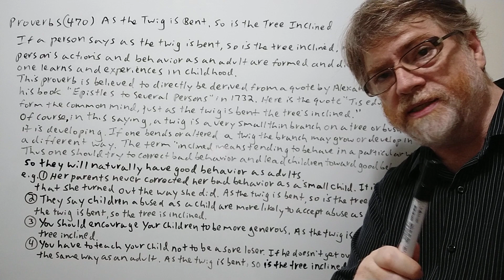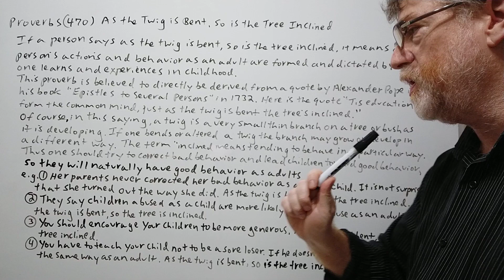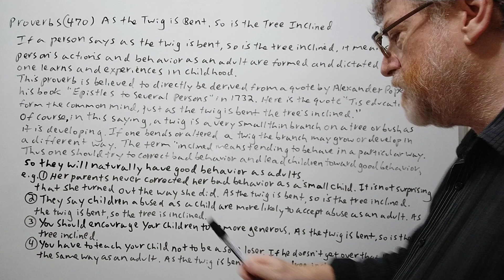As the Twig is Bent, so is the Tree Inclined - Proverbs (470) English Tutor Nick P - Origin